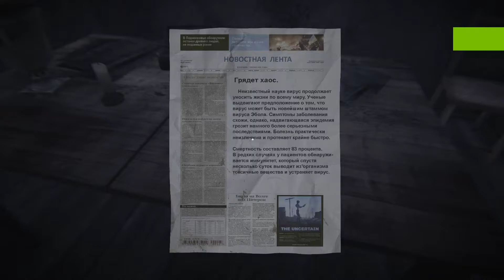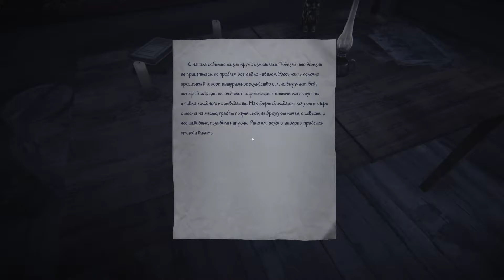35ММ | Прохождение — ЧАСТЬ 4 (В путь по ЖД) [60 FPS]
Прохождение игры 35ММ без комментариев.